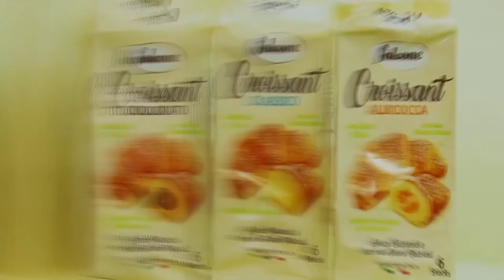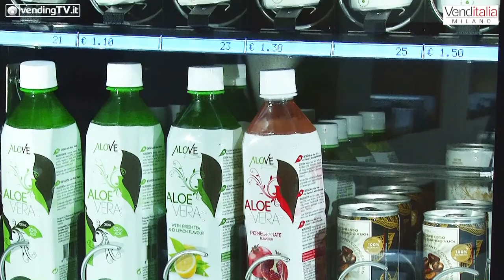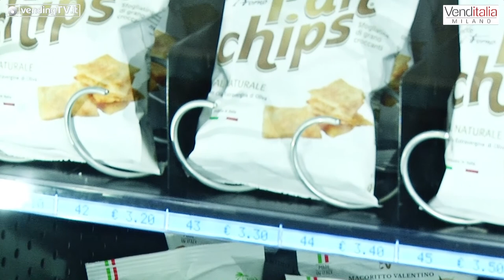VENDITALIA 2018 - Intervista con Luca Vazzoler di FEMO srl